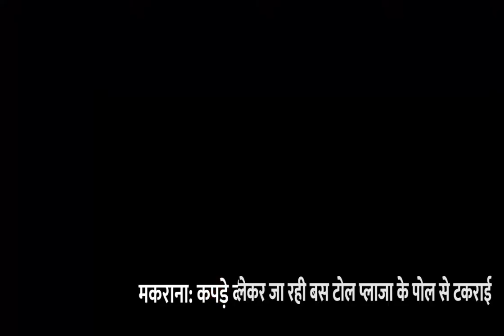JAIPUR रोड को चौड़ा ना किसी तरह की तोड़फोड़ ना करने को लेकर व्यापार मंडल और जेडीसी की वार्ता सम्पन